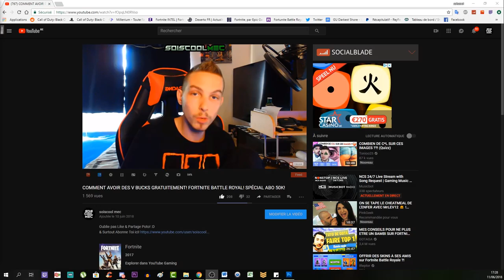COMMENT CRÉER L'ENGRAIS! TUTO IX "NINE"! SECRET PARTIE 2! COD BLACK OPS 4 ZOMBIE! FRANÇAIS!